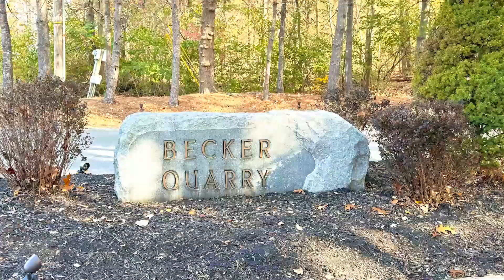Is It Worth Moving To Becker Quarry Crestwood Kentucky? | Louisville Kentucky Living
Have you ever wondered about what life in Becker Quarry, Crestwood, KY is truly like?

As we begin our journey through this dynamic neighborhood, I’ll be your guide to help you discover the perfect blend of convenience and tranquility where a strong sense of community flourishes.

With its seamless accessibility to amenities and the traditional two-story homes including a couple of ranch-style residences, this community embodies a peaceful and quiet environment, with a strong sense of community among the residents. People here look out for one another and are always willing to lend a helping hand when needed making everyone feel welcome and valued.

Whether it’s enjoying the award-winning schools or embracing the homey ambiance, Becker Quarry radiates a sense of belonging.

I’m excited to hear about your experiences and answer any questions about life in Becker Quarry. Get ready to discover the true essence of this remarkable Crestwood neighborhood!

Chapters:
00:00 - Introduction
00:11 - Life in Becker Quarry, Crestwood
00:29 - Becker Quarry Homes
00:48 - What I like most?
01:25 - Where is Becker Quarry located?
01:42 - Planning your move to Becker Quarry
01:57 - Conclusion

Thinking of buying or selling a home in Louisville Kentucky?  Looking for fun stuff to do while here, whether you live here or just visiting?  Well, look no further.  This is the channel for you.  We will show you all the fun stuff to do while you are in our vibrant city.  We will take you on an adventure and show you all of the local favorite spots, tell you all the things you want to do and what not to do in Louisville Kentucky.

You can give us a call or shoot us a text or email.  We are here to answer any questions you may have and help you get that home or condo you may be eyeing.  Our team will help you choose a spot that is perfect for you based on all your lifestyle and budget needs.  So, if you are looking to move here and want to find that forever home or you are an investor looking for that perfect return on your investment, we can help.

If this is your first time to this channel, and you want to know everything about eating, sleeping, working, playing, the good, and the bad of living in Louisville Kentucky, then subscribe▶ and tap the bell🛎 for notifications so you can be the first to know about the current market in Louisville Kentucky.😁

We get calls and emails everyday from people just like you, looking for help on making their move to Louisville Kentucky,  and we absolutely love it.😍 Whether you are moving in 9 days or 90 days, give us a call☎, shoot us a text📝, or send us an email📨 so we can help you make a smooth move to Louisville Kentucky..🤠